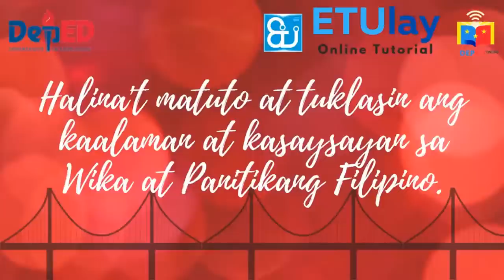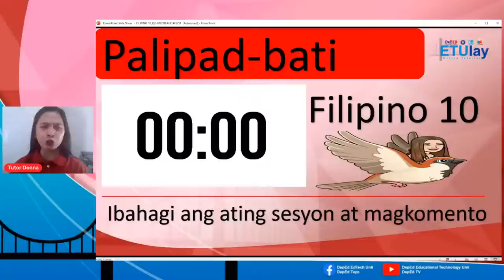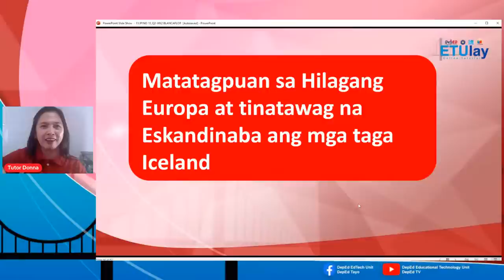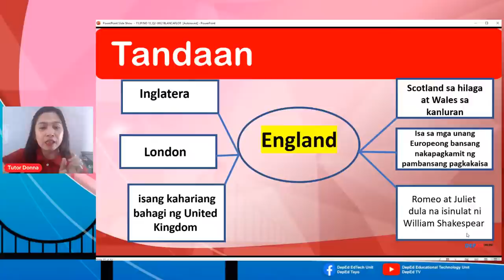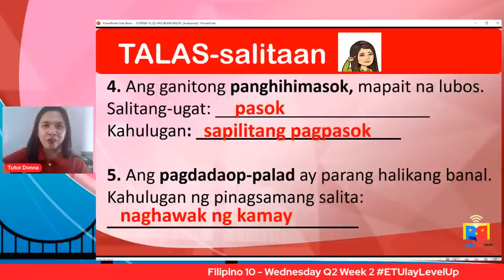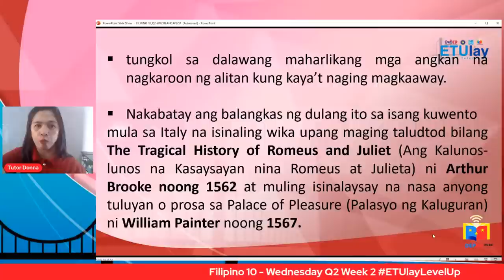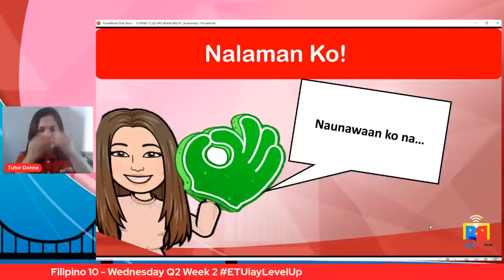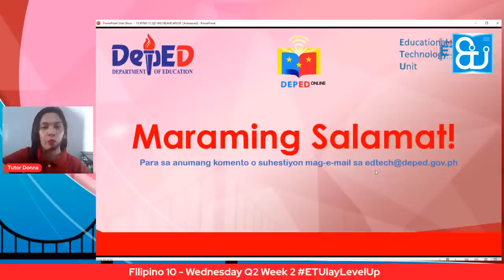Filipino 10 - Wednesday Q2 Week 2